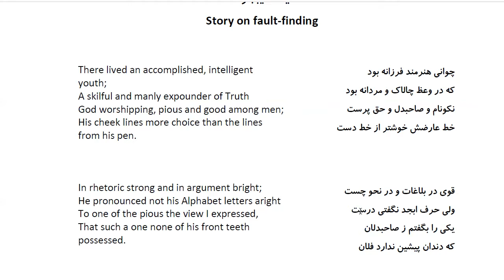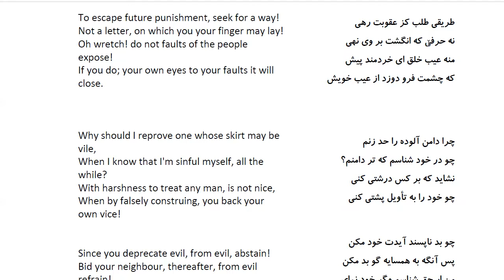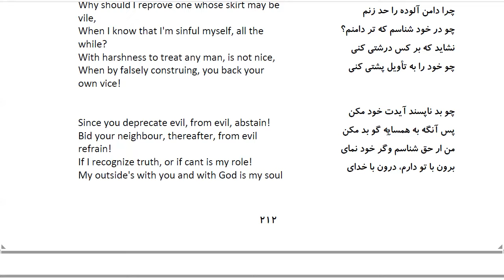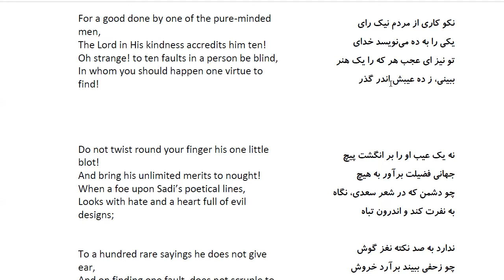Bustan: In Farsi with English Translation-Part 199:حکایت عیبجو